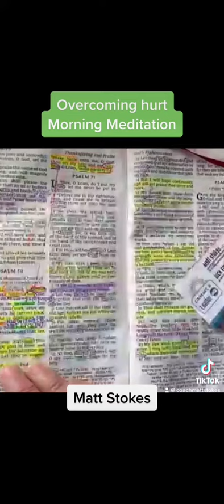Overcoming Hurt: Morning Meditation